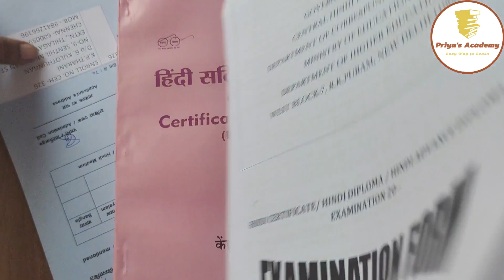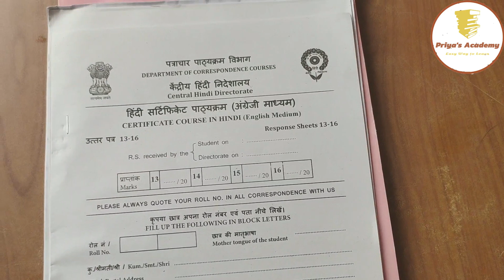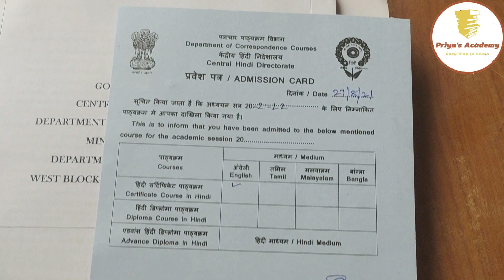CHD Reponse Sheet Current Year (2021) Came | Central Hindi Directorate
CHD Reponse Sheet Current Year (2021) Came | Central Hindi Directorate | chd | Priya'sacademy | aboutchd | chdcertificatecourse |chdcertificatecourseexplainedvideo | Hindi | Correspondencecourse | Courses | HindiCourses | Coursesforhindistudents | reponseshhetfromchd | reponsesheetforchdcourses | chdinformation.